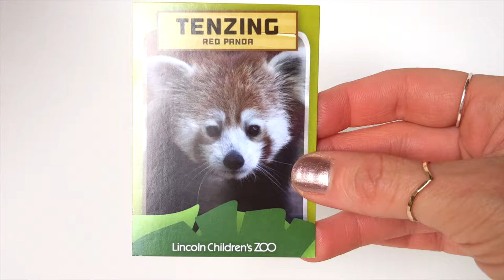18PT C1S Card Stock | Primoprint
What does "C1S” stand for? It means that that card has a coating on 1 Side, and the other side is uncoated. The coated front provides more vibrant colors, while the back which is uncoated results in duller colors and is easy to write on.

C1S is available for the following products:

• Business Cards
• Postcards
• Hang Tags
• Rack Cards
• Trading Cards